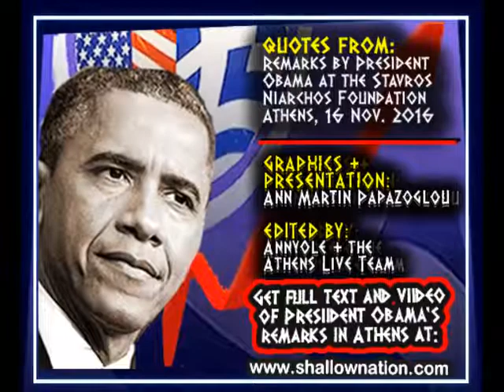Obama live in Athens 13: Obama on core U.S. support for Greece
The Obama live in Athens series features 21 short snappy videos that present a selection of powerful, iconic lines from President Barack Obama’s historic speech in Athens, 16 November 2016 at the Stavros Niarchos Foundation Cultural Centre.

The key themes and issues covered in Obama's speech include: Greek American friendship, Democracy then and now, Challenges for Greece, Challenges for Europe and the USA,  Hope and history.